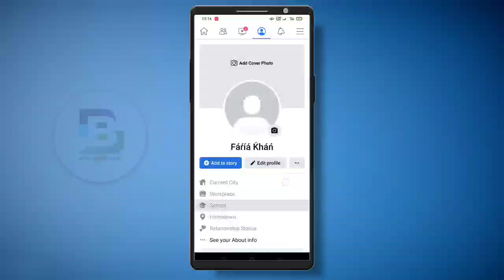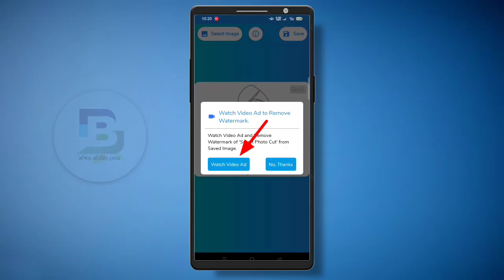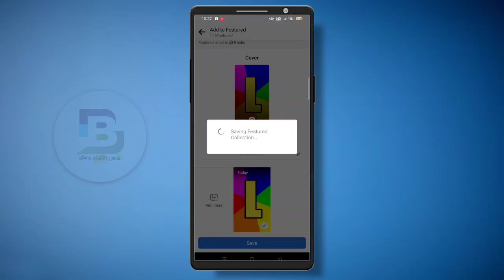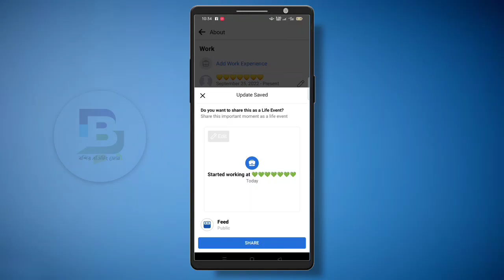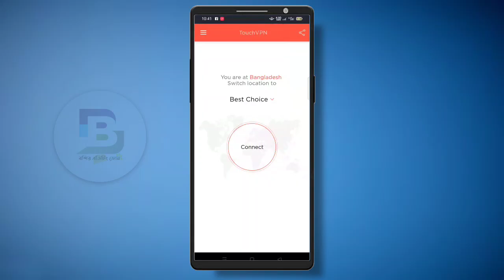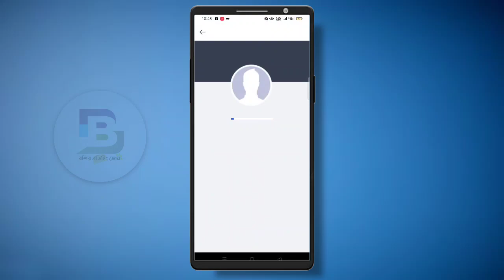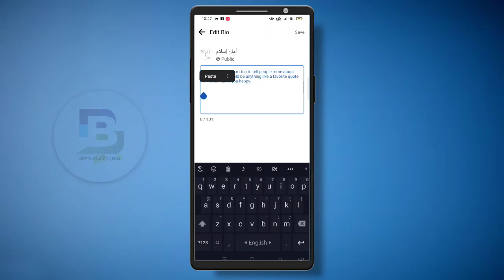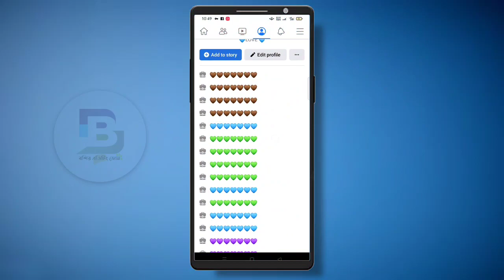Facebook Islamik Profile 2023 || Fb Vip ID || islamik bio,workplace, islamik name,Feuture Photo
Facebook Islamik Profile 2022 || Fb Vip ID || islamik bio,workplace, islamik name,Feuture Photo,facebook islamic bio,facebook islamic name,

Video Topic:-
1) stylish name on facebook
2) facebook stylish name
3) how to make vip facebook profile
4) how to change facebook profile name
5) facebook vip account
6) vip facebook profile
7) facebook profile full editing
8) featured photo stylish for facebook
9) facebook profile bio stylish tutorial
10) ফেসবুক প্রোফাইল সাজানো
11) ফেসবুকে কিভাবে স্টাইলিশ ভাবে নাম লিখবেন
12) ফেসবুক স্টাইলিশ নাম
13) ফেসবুকের খুঁটিনাটি
14) how to make free facebook vip account
15) how to create vip account at facebook in bangladesh
16) facebook new account create now free
17) facebook vip account official profile
facebook tips in bangla

Your Questions, Solved in This Video:

* Facebook vip name and fb vip account bio

facebook vip profile
facebook vip featured photos
facebook vip name
facebook vip cover photo
facebook vip id

🎋Keep Supporting 💪🏻
💡Keep Loving ❤
✨Keep Sharing ⤴